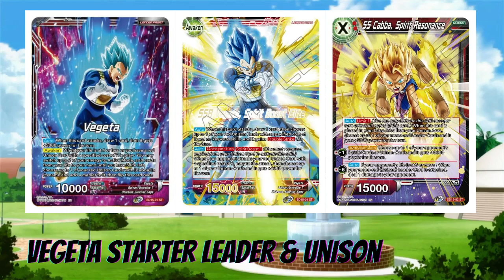Previously in DBS... #11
Welcome back ScrubGamers for the latest episode of Previously in DBS where I cover all the news & information from the last week in one juicy nugget of a video. This week covers the Starter Deck reveals for the next set & theme of the 2nd half of the Unison Warrior Block.